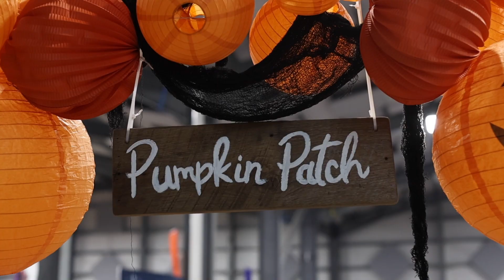Dockyard's Annual Fall Festival - October 21, 2023